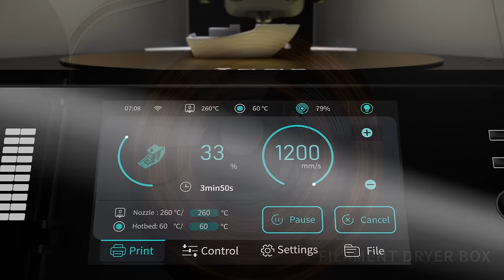FLSUN S1/T1 Ultra High-Speed 3D Printing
S1/T1 Pre-orders will open soon!
Nov 23th, 9AM EST/3PM CET

FLSUN S1 ：1200mm/s Speed，40000mm/S² Acceleration，110mm³ /s Flow
FLSUN T1 ：1000mm/s Speed，30000mm/s² Acceleration，90mm³ /s Flow